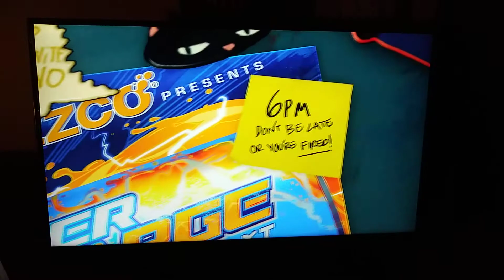Walking Dead Parody?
That's what I would do? just without the booze.